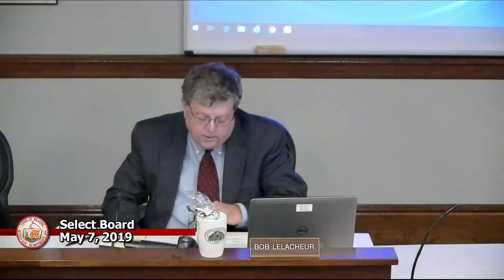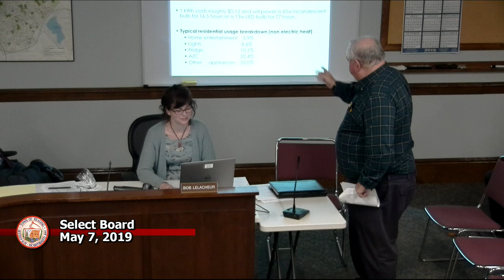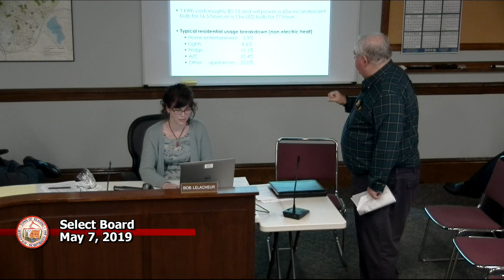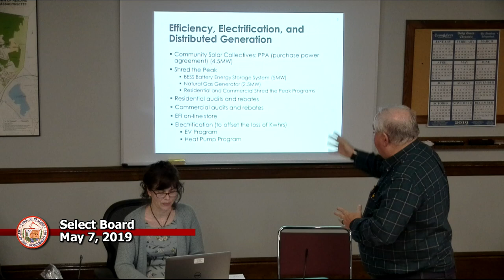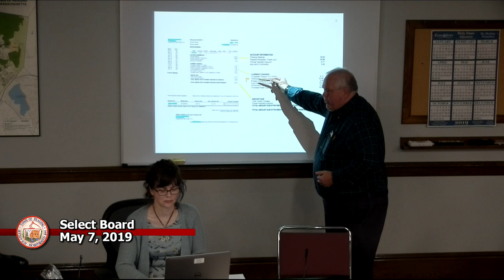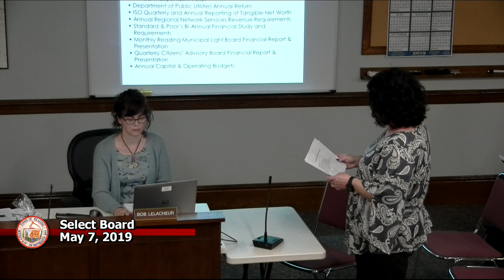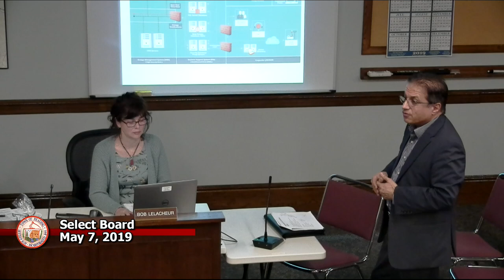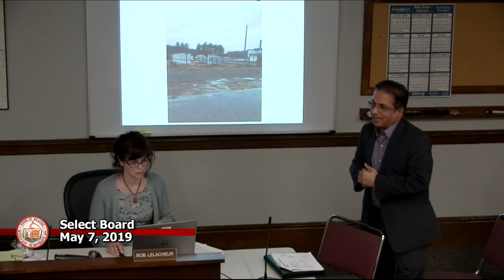Select Board 05-07-2019